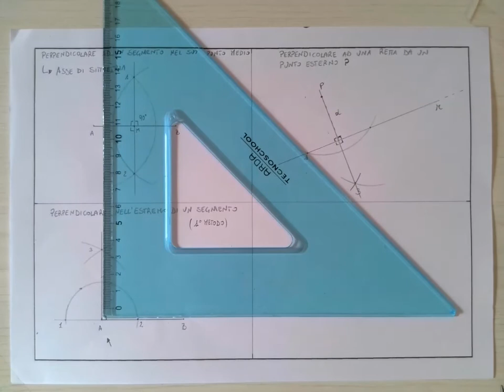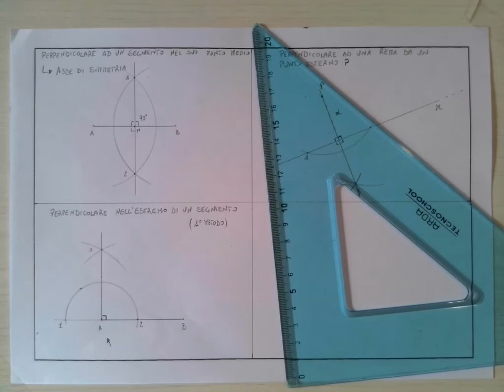Perpendicolare ad un estremo 1° metodo